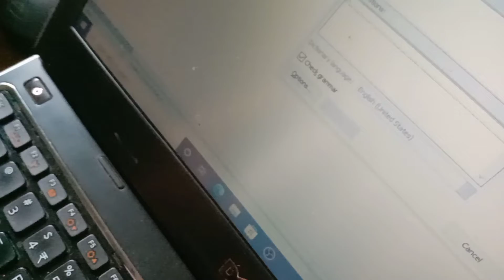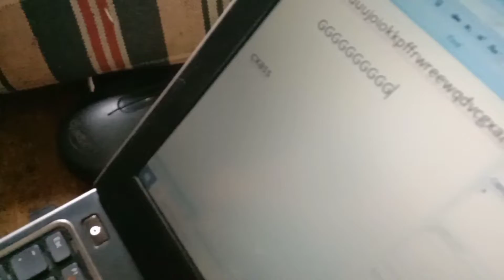Learn English Typing in 10Days - (Day 1) | Free TypingLessons | Touch TypingCoursel Vtechsagar